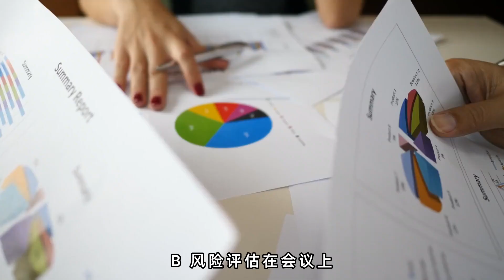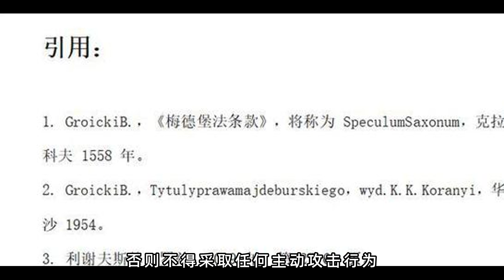代理者之域-AI Agent（第八部超级舰队32）